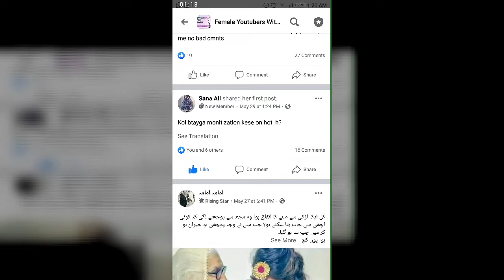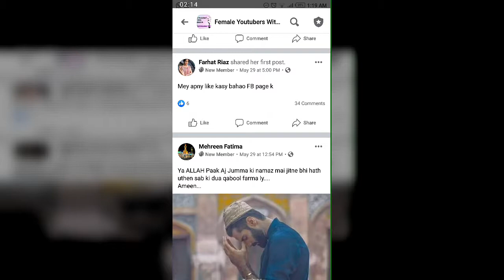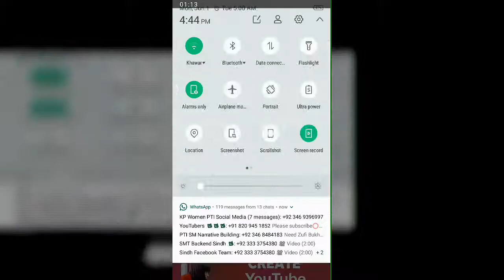Some Useful things for new Youtubers .. For details watch video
بہت سی خواتین فیسبک کے گروپ میں سوال کرتی ہیں فیسبک پیج کیسے چلایا جائے کیسے لایکس بڑھائے جائیں کیسے یوٹیوب چینل مونیٹایز ہوگا اس کے لیے ویڈیو دیکھیں اور چینل کو سبسکرایب کریں۔۔